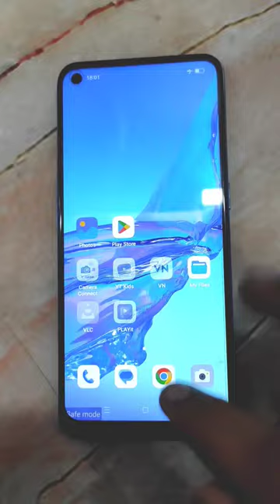How To Safe Mode Off OPPO A53 ⚡ How To Remove Safemode OPPO Mobile 🔥🔥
👉 About This Vedio - Dear Friends Is Vedio Me Hum OPPO A53 Mobile Se Safe Mode Remove Karana Sikhenge

Queries Solved:
1. How To Remove Safe Mode Oppo Mobile
2. How To Safe Mode Off Oppo A53
3. OPPO A53 Mobile Se Safe Mode Kaise Hataye
4. Safe Mode Disable OPPO A53